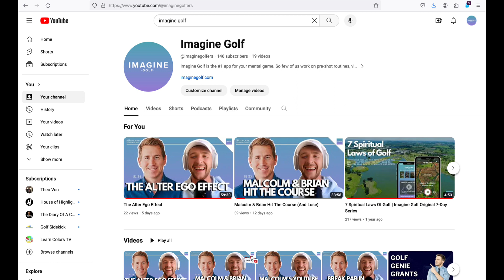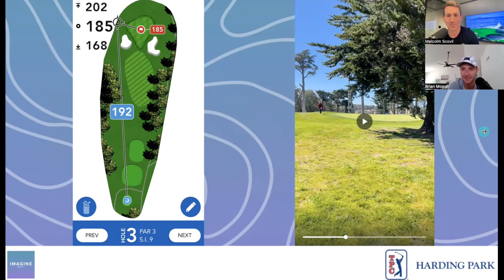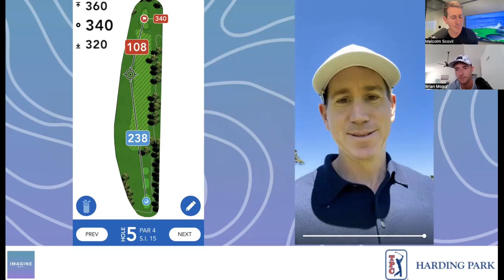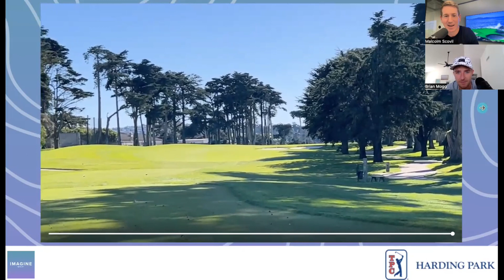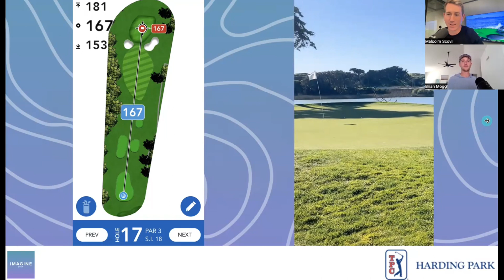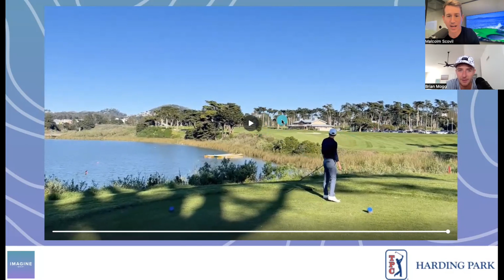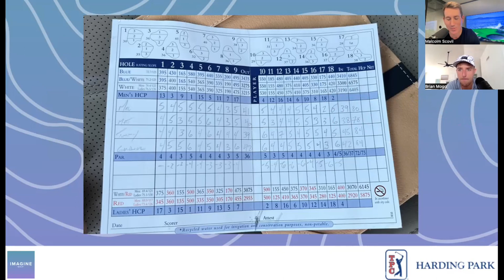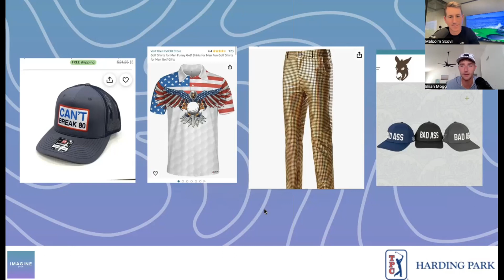The Break 80 Challenge: Can Mal Shoot 79 OR Will He Pay The Price?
Welcome to Episode 5 of The Imagine Golf Show, where our host Malcom Scovil (4 hcp) attempts to break par in 7 weeks for the first time by comprehensively overhauling his game.

In the last episode, PGA Coach Brian Mogg challenges Malcolm to break 80 at TPC Harding Park or face paying a random listener $500 and wearing a goofy outfit of Brian’s choice. This time around, we get a shot by shot breakdown of Malcolm’s recent round - detailing key moments throughout the day, with Brian providing in-depth analysis of Malcolm’s swing and mental game.

Will Malcolm break 80 on one of the toughest courses in Northern California or will he pay the price?

We'll be back with another episode next week but make sure you’re subscribed to the Imagine Golf YouTube Channel and the Imagine Golf App so you don’t miss a single episode and follow us on Instagram and TikTok for all the best moments from the show.

Chapters:
00:00 - Intro
3:45 - Round review
13:29 The Pause Man Of The People
17:01 Extra Pressure
19:45 - The Crucible of Competition
26:00 - Mal Curses Brian for Making Him Too Strong
38:30 - Gotta Par In…
40:15 - Why The Pause Works
42:00 - Ace Watch…!
45:30 - Mal’s van de Velde Moment
51:02 - Why Mal Started Imagine Golf
52:08 - The Shot To Shoot 79
57:12 - Final Reflection
1:03:02 - Punishment?